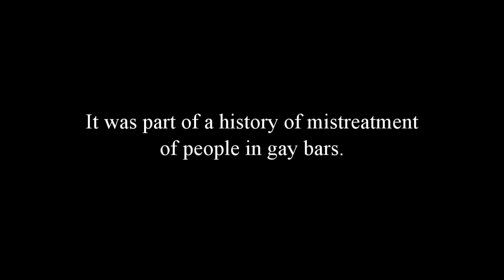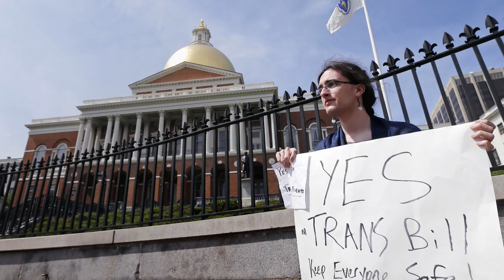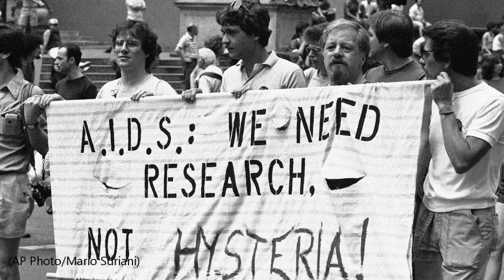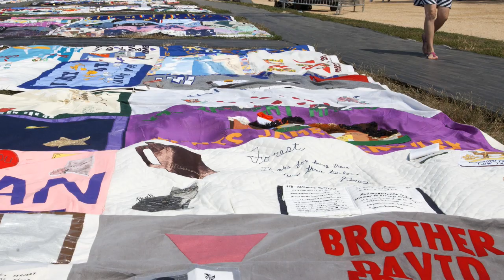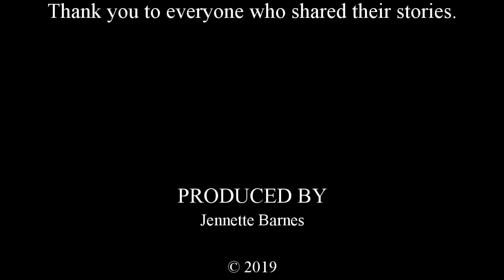FIFTY YEARS SINCE STONEWALL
Much has changed since Stonewall, the 1969 rebellion that became a turning point for LGBTQ rights. Here, New Bedford-area residents share the LGBTQ milestones that have meant the most to them — from the AIDS crisis and response, to same-sex marriage, to transgender rights and more.